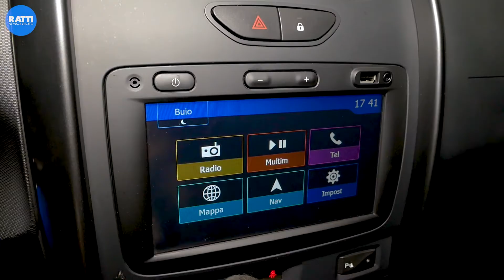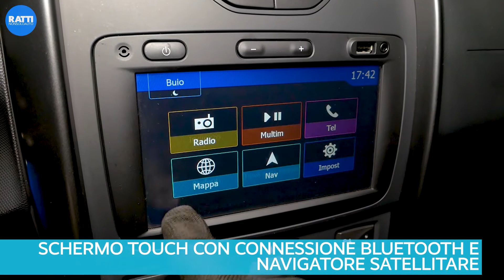DACIA DUSTER 1ª SERIE 1.6 115CV S&S NERO BENZINA USATO (2016) | INTERNI ED ESTERNI CON ALE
Spazio e forte su ogni terreno! Dacia Duster è amata sia dalle famiglie che dai veri avventurieri 🎒🥾

list=PLShRWbWeFcqHYaSda2DtLNM5jU_3QYVL7